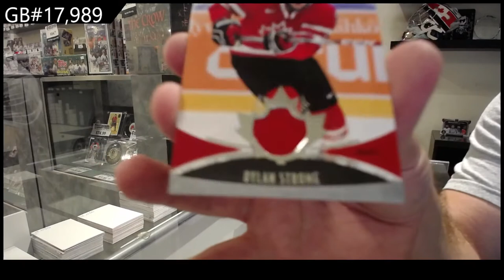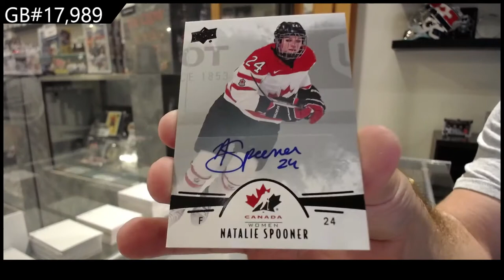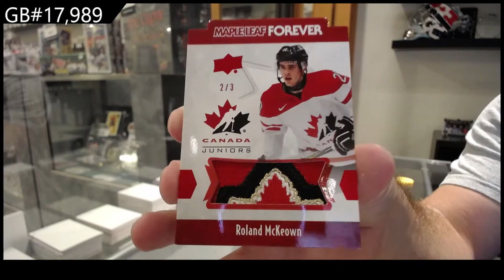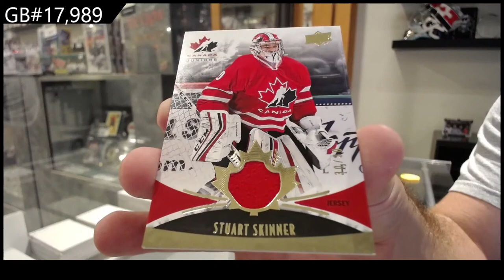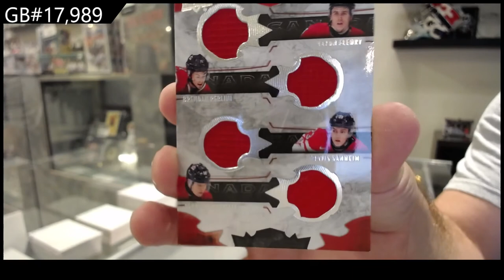2016 Upper Deck Team Canada World Juniors Hockey 2 Box Break - C&C GB #17,989